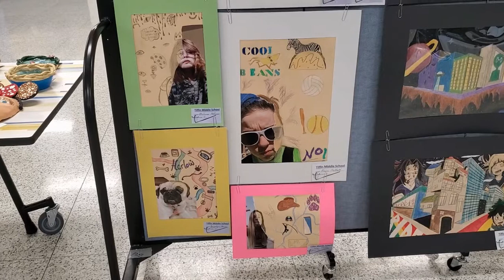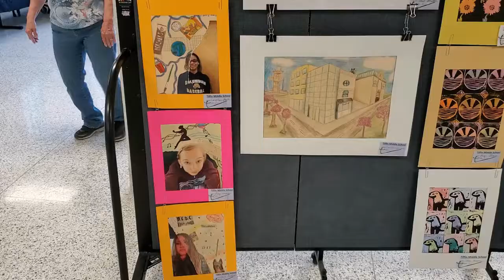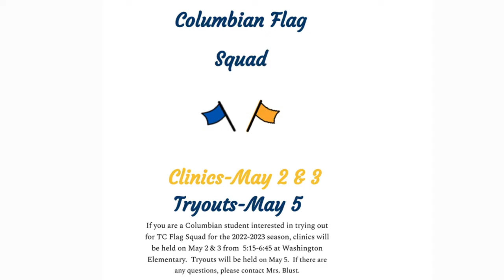May 3, 2022